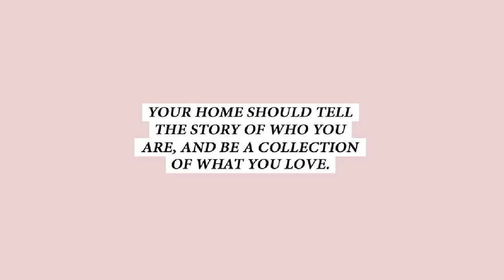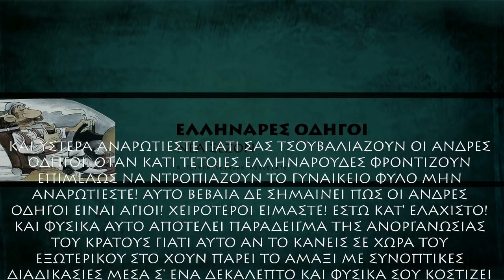Η ΠΙΟ ΑΝΑΙΣΘΗΤΗ ΓΥΝΑΙΚΑ ΟΔΗΓΟΣ ΤΟΥ 2017